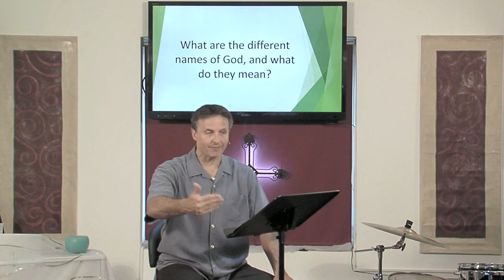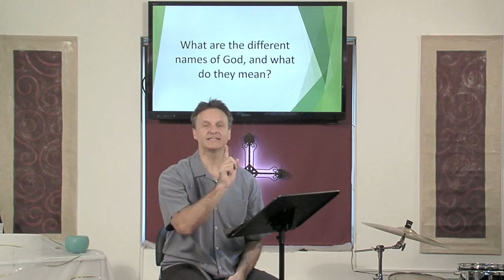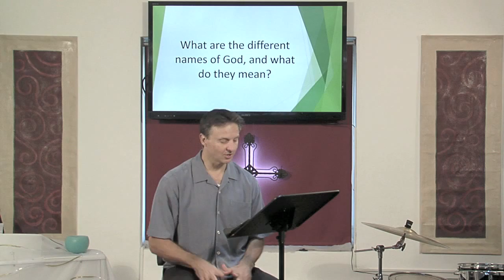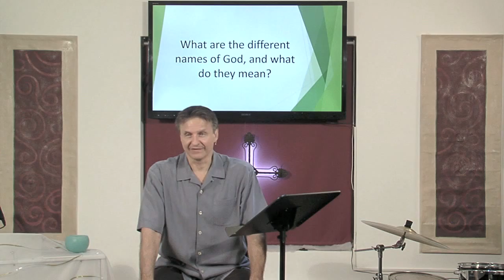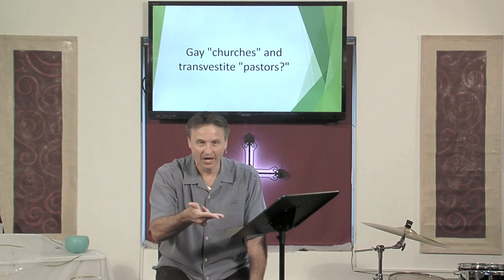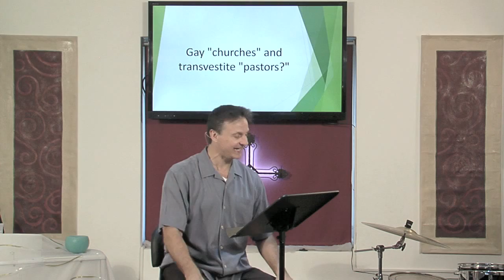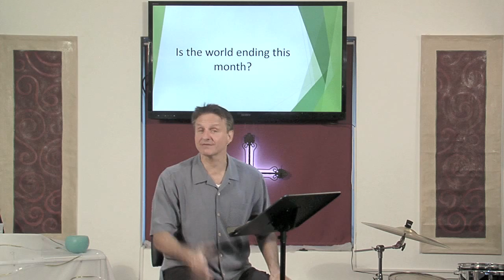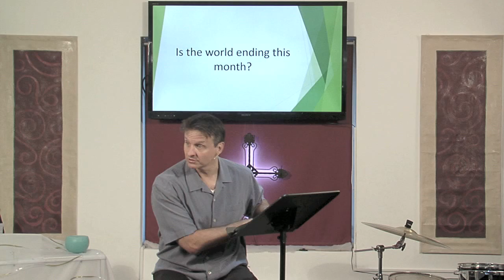Q&A 7 / 09.15.2015. Dr. Andrew Vuksic